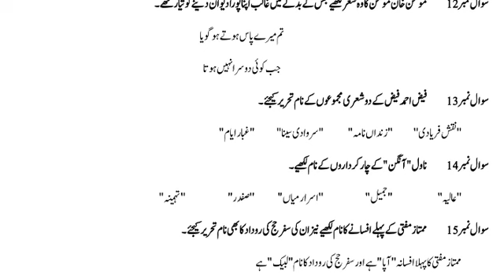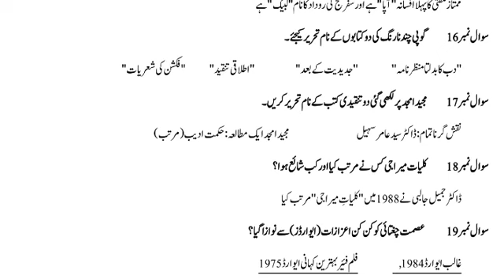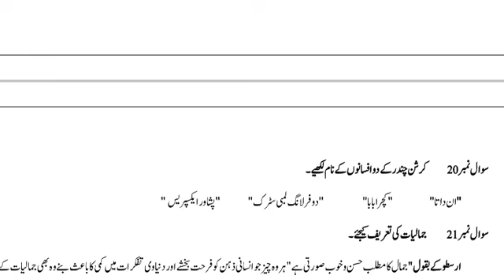Urdu Mcqs objective for competitive exams Part # 38 اردو معروضی سوال و جواب